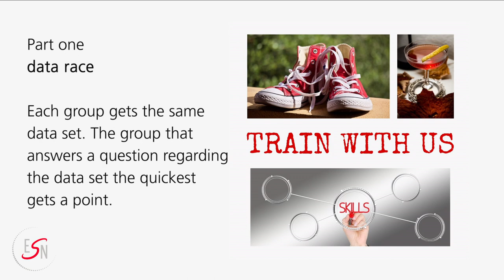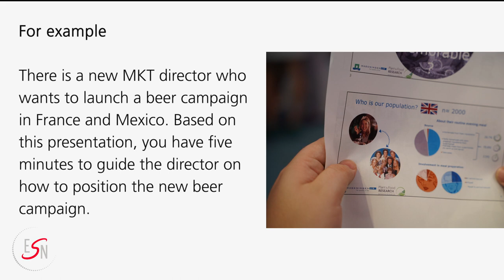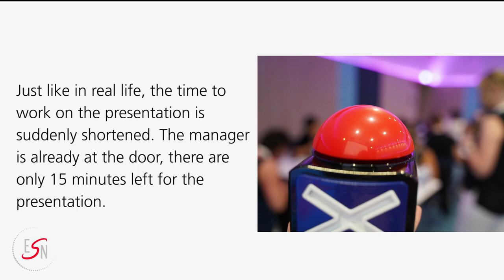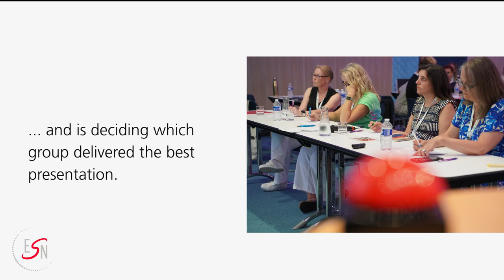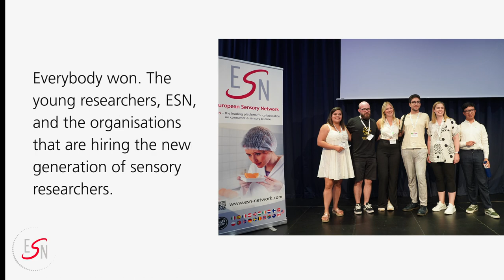ESN Impact & Influence Training at Pangborn 2023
At the 2023 Pangborn Symposium in Nantes, the European Sensory Network offered a training workshop for early career researchers in sensory and consumer science. This is a short summary of the afternoon. Thanks to everybody who participated and made this training session a success!